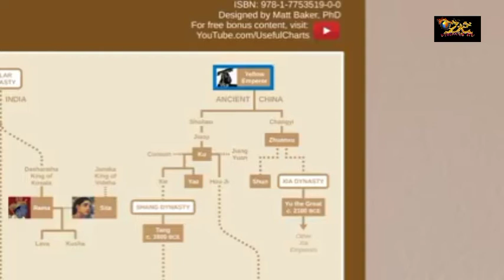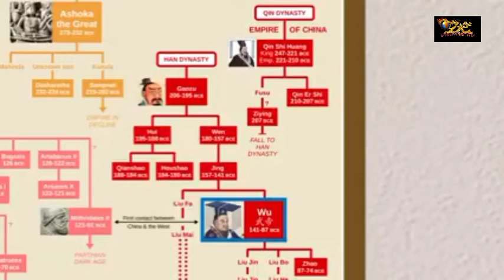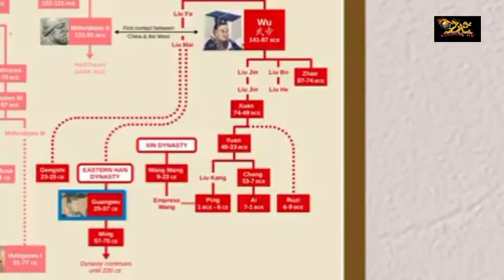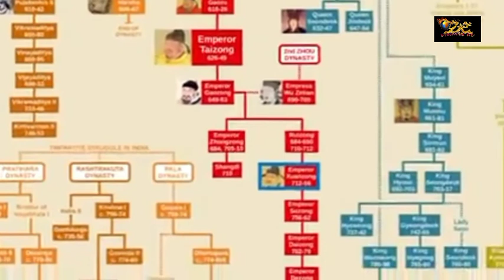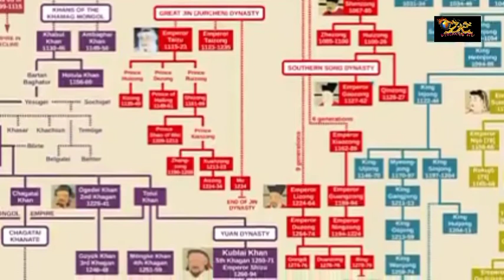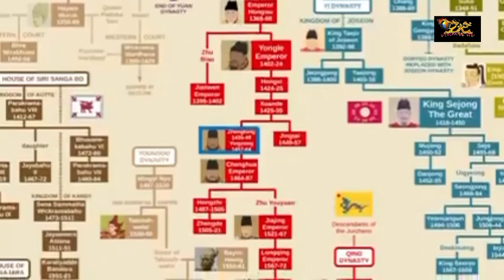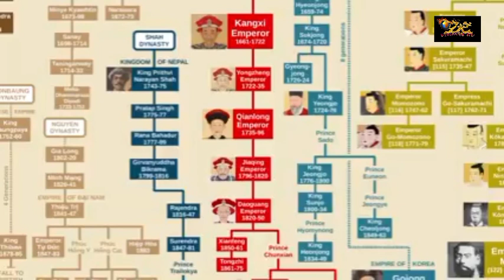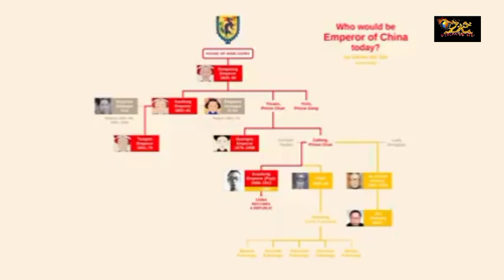History of Chinese Emperors